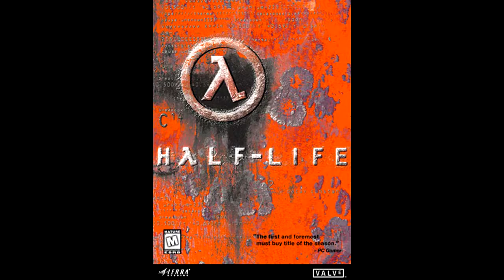(Old and Cringe) Half-Life - To Boldly Go Where No Freeman Has Gone Before - Finale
It's the finale, and we have to venture through... ugh.. the border world. Xen. A platforming challenge where we fight deadly alien creatures and finally confront the powerful Nihilanth. Can we defeat it?